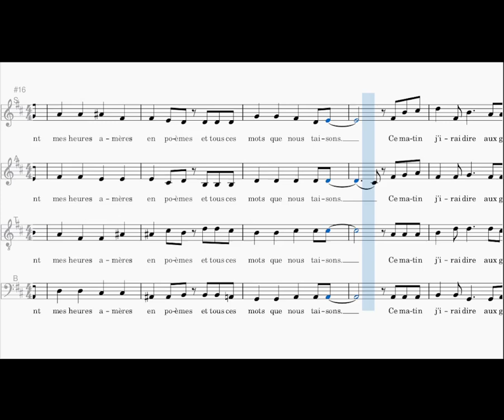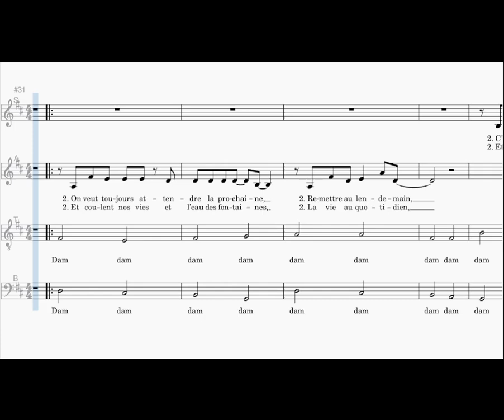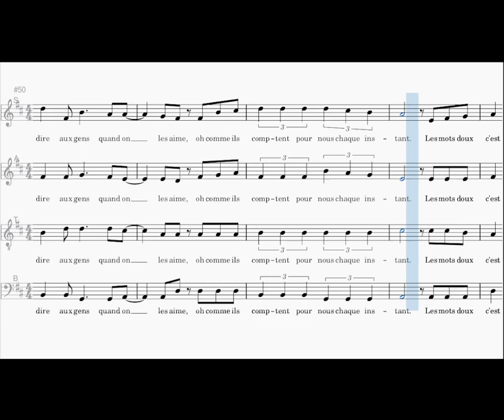Les gens qu'on aime, SATB, Patrick Fiori